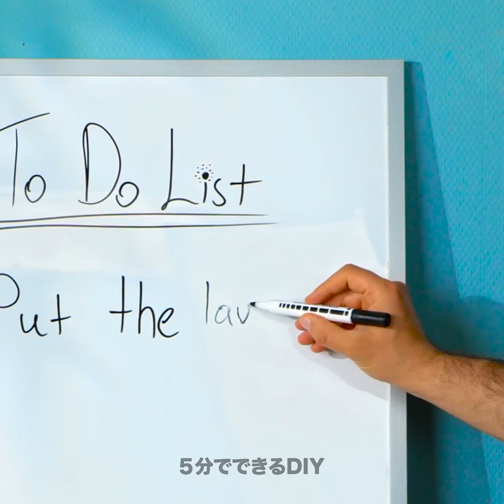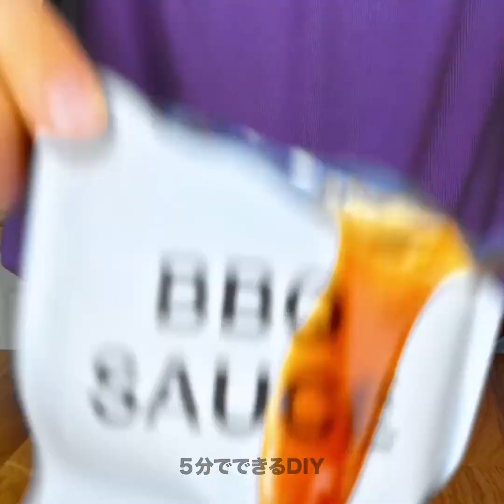緊張なライフハックで人生を楽に！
毎日使えるライフハックで生活を楽に！

みなさんこんにちは！今日は特大のライフハックを紹介！
ブーツは歯磨き粉でキレイにできるってご存知でした？
それともシンクの色を塗るのも自分でできる、っていうトリックは？
今日の動画では、便利な料理のライフハックや、キッチン用ガジェットなど、料理の過程を速くしてくれるアイディアを紹介！
さらに、時短できるシンプルなレシピもありますからね！
自分で直すのが好きな人には、便利なリペアライフハックも！

00:24 - シンクをリモデル
00:39 - キッチンガジェットと料理の裏技
08:29 - クールなリペアハック